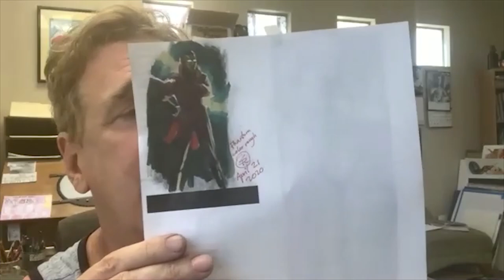Steve Rude | The New Norms - Patreon Bonus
@steverudethedude talks frankly about the comic industry and his place in the new norms.

Executive Producer: Chris Wisnia
Post Production: Schantz Studio Productions
Crew: Dan Hart
Todd Hodges
Scott Panco
Gerry Chow
Anthony Desiato
Justin Sane
Chris Brandt
Mark Rodrigues

Extra special thank-you to all my kind Patreon.com/ChrisWisniaArts supporters, especially my best friends, Ryan Bromley, Dan DiMundo, Lester Fairley, Tyler Rork, and CeeCee Fairley!